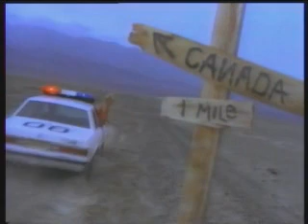John Hiatt - Making Of Perfectly Good Guitar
From the bootleg Hiatt DVD "Dusty Old Tapes".

This version is not cut off at the end.